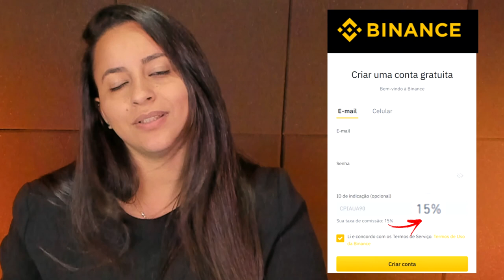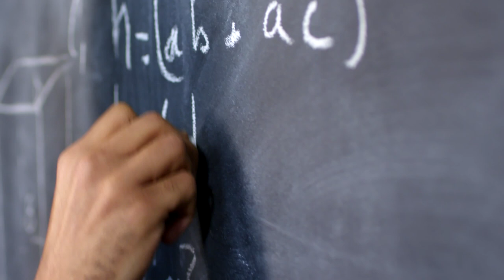COMO JOGADORES DO AXIE INFINITY ESTÃO TRAPACEANDO PRA GANHAR CRIPTOMOEDAS!!